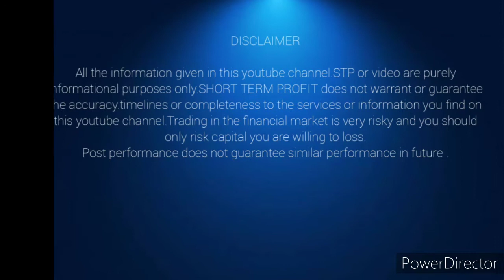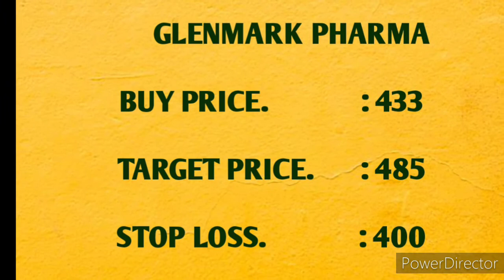ग्लेनमार्क फार्मा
Share market